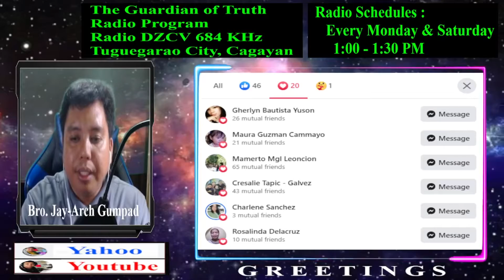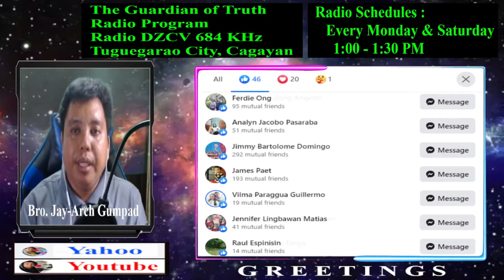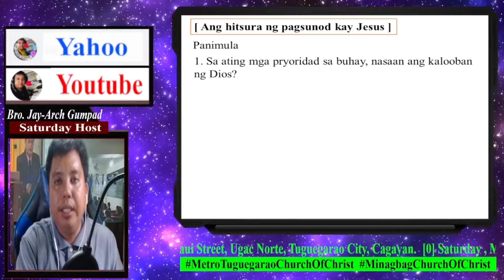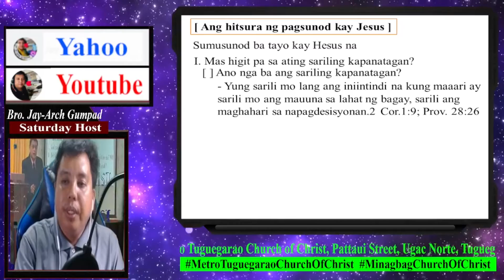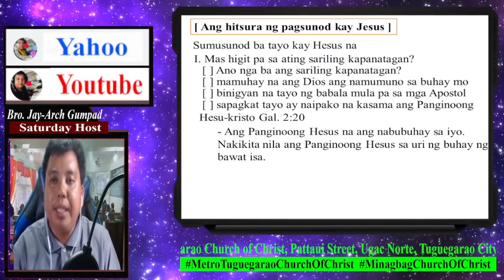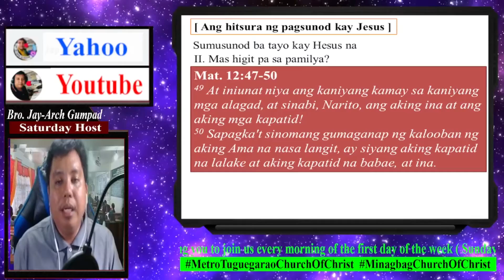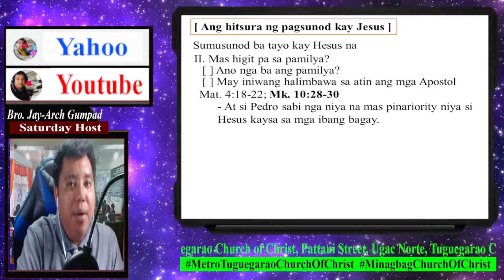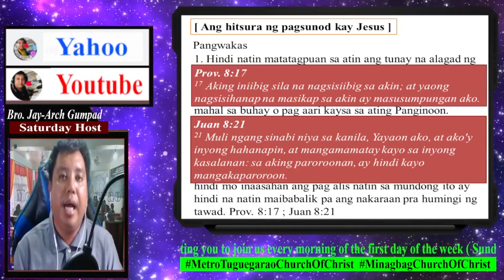Ang Pagsunod kay Hesus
Radio Program
DZCV 684KHz
Tuguegarao City, Cagayan